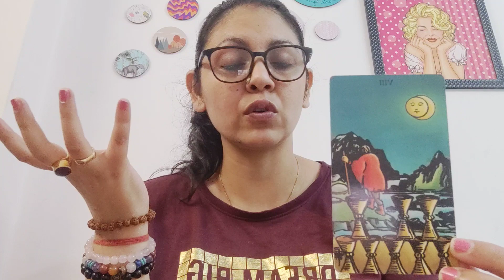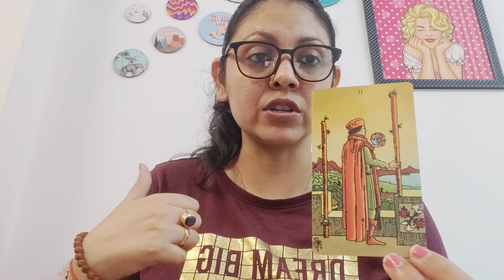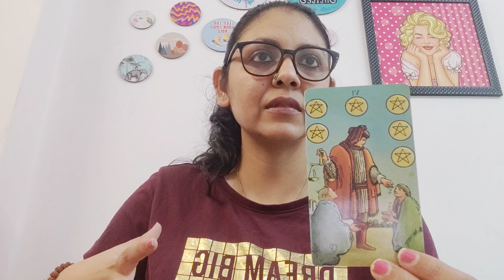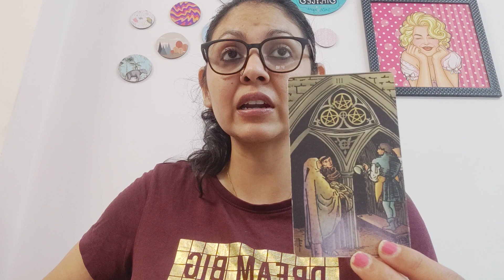AQUARIUS ♒, (5-11 DEC) HEALTH, FINANCES, CAREER AND LOVE ❤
1) NO REFUNDS ONCE THE PAYMENT IS MADE.. I WILL REFUND IF IN ANY CASE I WON'T BE ABLE TO DO THE READINGS.

2) SOMETIMES THE WAITING PERIOD IS LONGER THAN 72 HRS, WHICH WILL BE INFORMED BEFOREHAND.

3) THIS IS YOUR SOLE RESPONSIBILITY TO MAKE DECISIONS OF YOUR LIFE. I WILL NOT BE RESPONSIBLE FOR ANY KIND OF DECISION THAT YOU MAKE FOR YOUR LIFE. MY JOB IS TO GIVE YOU AN HONEST READING, REST IS YOUR RESPONSIBILITY.

4) FOR EMERGENCY READINGS (WITHIN 2-3 HOURS) THE FEES WILL BE DOUBLE FOR BOTH INDIANS AND OUTSIDERS.

5) THE PRICE IS FOR THREE QUESTIONS IN DETAILS, I DNT DO LESS THAN THREE QUESTION READING. FOR EXTRA QUESTIONS KINDLY ASK.

6) THE READING WILL BE AVAILABLE FOR 72 HOURS FROM THE TIME I SEND IT TO YOU. AFTER 72 HOURS THE LINK WILL NOT WORK ANY FURTHER. I CAN'T RESEND AS ITS PERMANENTLY DELETED. SORRY CAN'T DO ANYTHING IN THAT

8) FOR SOULMATE REIKI (TO ATTRACT A NEW PARTNER IN LIFE) , MINIMUM 14 DAYS HEALING IS REQUIRED

9) FOR BLACK MAGIC REMOVAL HEALING /EVIL EYE REMOVAL
60 DAYS IS THE FULL TIME TO REMOVE ALL THE NEGATIVITY

Anjallitarot.